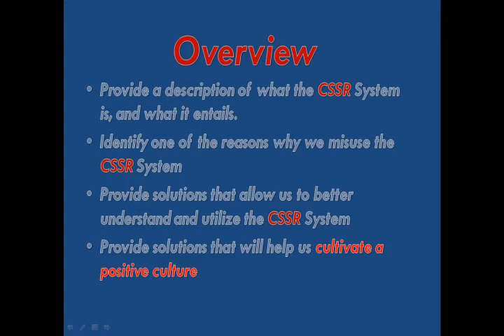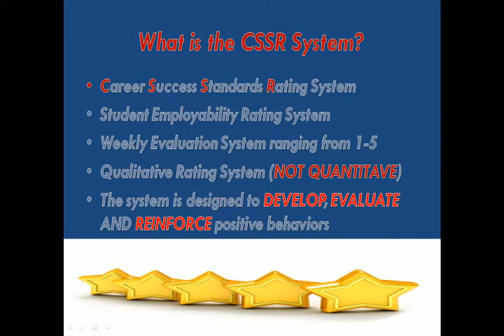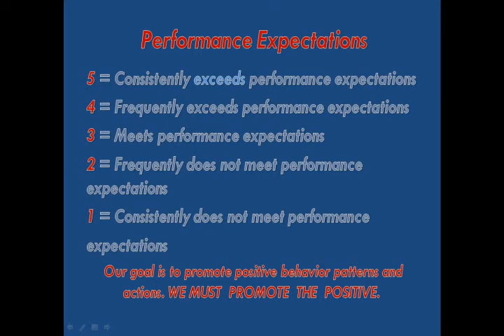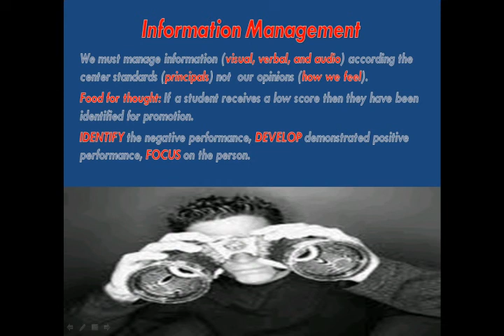CSSR ~ Promoting Positive Normative Culture (Summer 2013)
Album:Patmose Instrumental Prophetic Intercession

Track Title:The Heavenly Bride

Artist: Andre Lefebvre